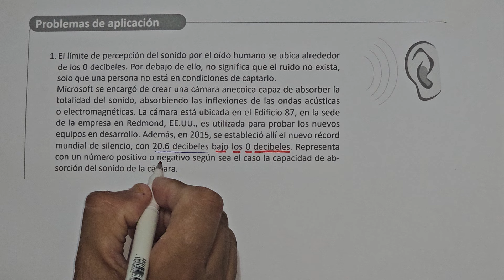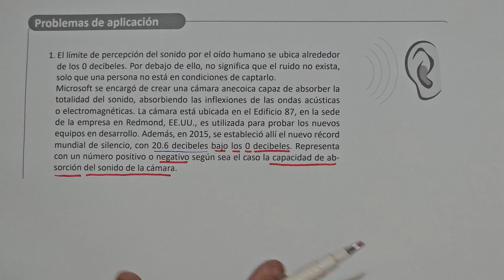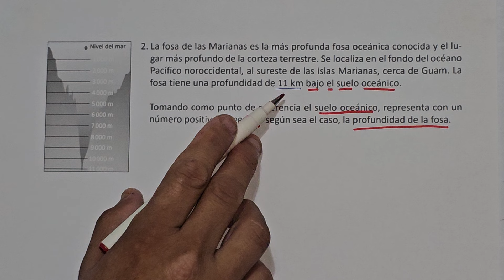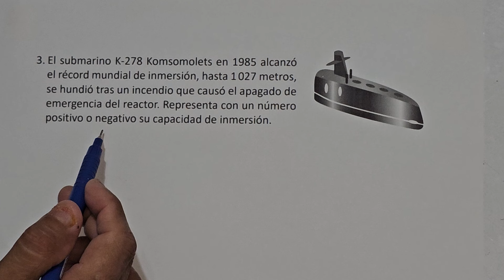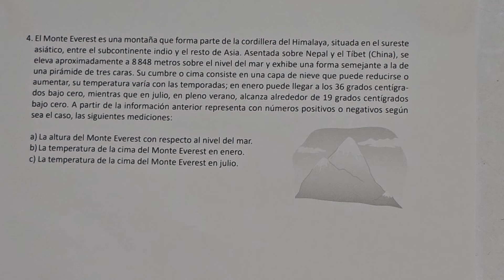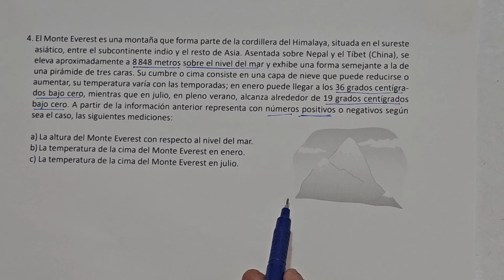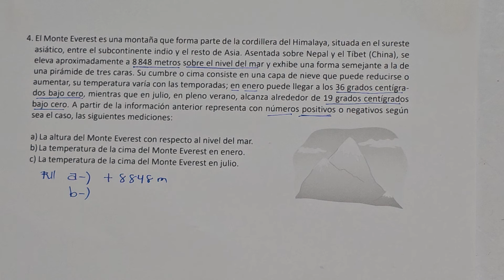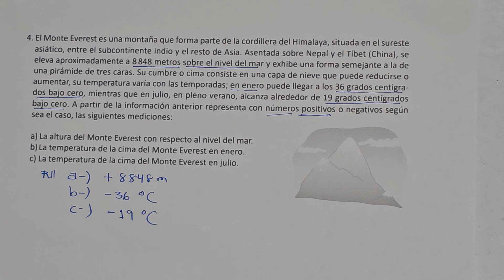PROBLEMAS DE APLICACIÓN (CUADERNO DE EJERCICIO UNIDAD 1 SÉPTIMO GRADO)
SÉPTIMO GRADO UNIDAD 1
CUADERNO DE EJERCICIO